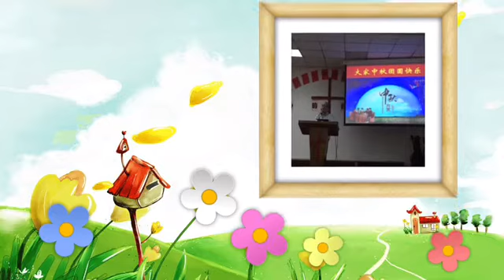心的归回，罗马福音堂中秋晚会